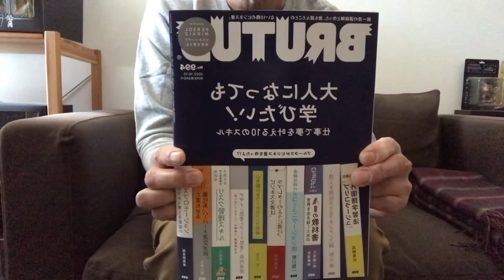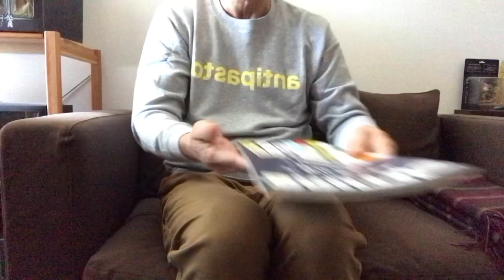ルーティン2023 117